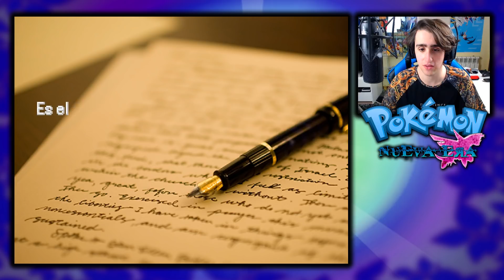😂 ¡El NUEVO JUEGO de POKÉMON MÁS TROLL! 😂 | Pokémon Nueva Era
😂 ¡El JUEGO de POKÉMON MÁS TROLL! 😂 | Pokémon Nueva Era

💥Para entrar en el sorteo de Pokémon Lets GO💥

Video subido y creado por FackingCharmander